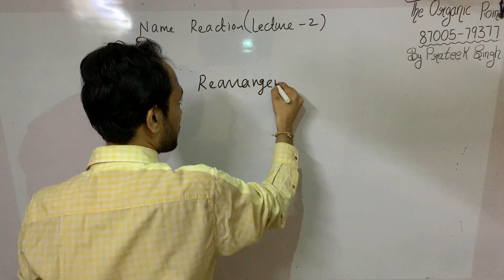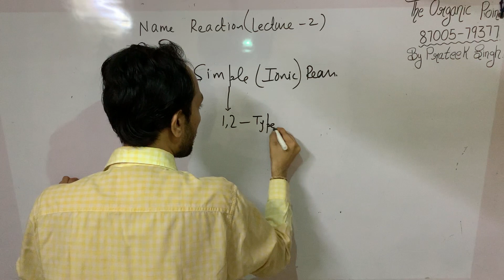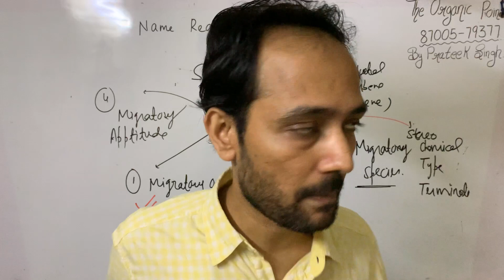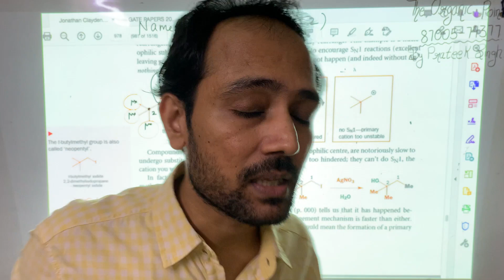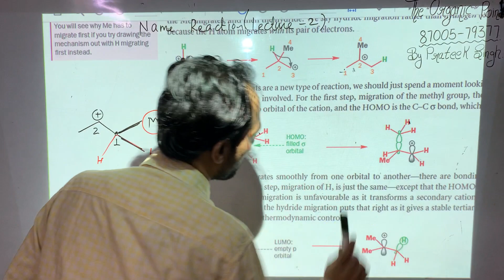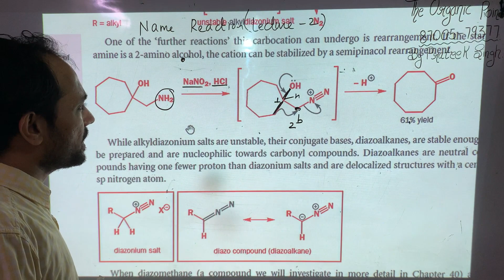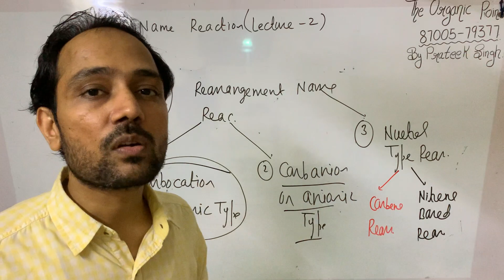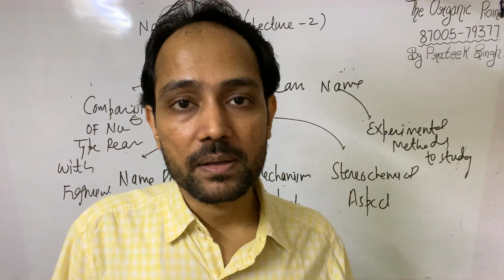NAME REACTION BY PRATEEK SIR (Lecture 2)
"Aao Seekhte hain Rearrangement reaction ka Basics"